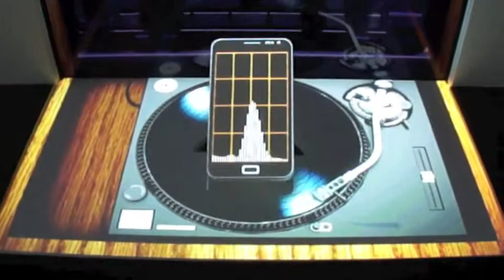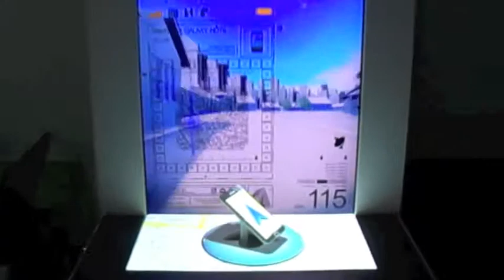Primer micro-mapping en movimiento. Ibercover.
Primer micro mapping en movimiento. Un nuevo desafío. Frente a la necesidad de presentar un nuevo smartphone nos presentaban el reto de hacerlo con una activación inteligente y diferente. La idea inicial era hacer un mapping sobre un teléfono móvil, nosotros sugerimos ir más allá consiguiendo además que el teléfono estuviera en movimiento.